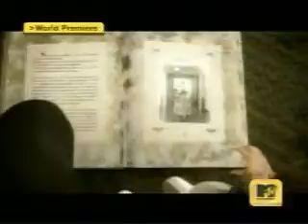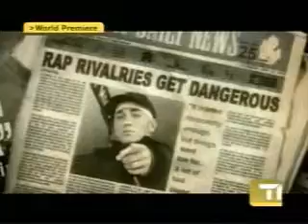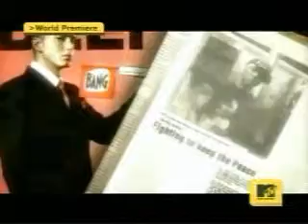Eminem Like Toy Soldiers